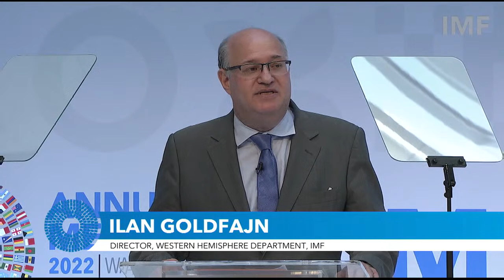IMF Seminar: Policies for People: Inclusive Choices Under Tight Budgets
This panel will explore options to support inclusive policies in the context of limited fiscal space. Panelists will discuss options to reduce income gaps and improve access to public services, together with ways that governments can credibly finance and garner public support for these policies.
Join the conversation via